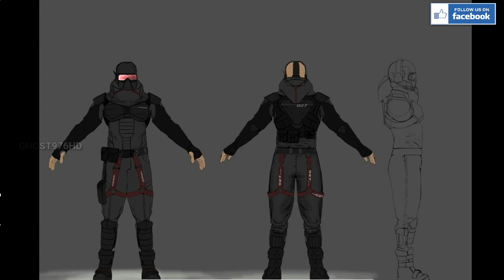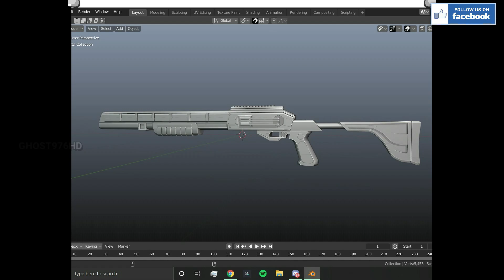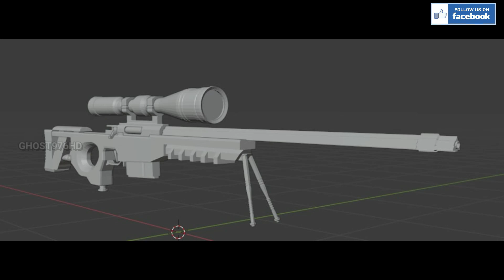NEW GAME LIKE AREA F2 CQB STYLE GAMEPLAY ANDROID LEAKS NEW RAINBOW SIX MOBILE LIKE AREA F2 2021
NEW GAME LIKE AREA F2 CQB STYLE GAMEPLAY ANDROID CAN PLAY WITH  FRIENDS 2020

TESTING
ONE PLUS 5T 120 GB +8GB RAM+IPAD PRO
ANDROID VERSION : 8.1 OREO
Mode ONLINE

🔴INFORMATION GAME🔴

Name:war in arms
Genre: Action/ FPS/
Plataform: Android/IOS
Game online--COOP-COMPETITION/CQB
STORAGE:

ABOUT GAME